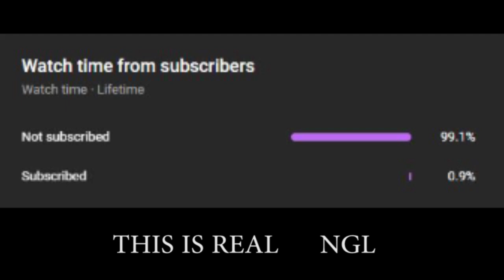Blushi does a 6 Blocks extension in MCCR ?!?!?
SUBSCRIBEEE!
GO FOLLOW BLUSHI ON TWITCH!!